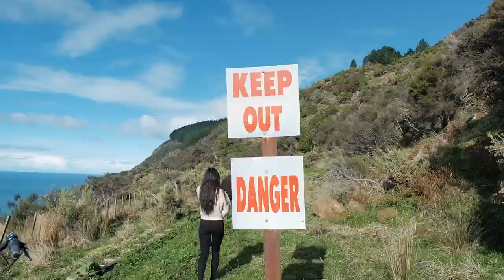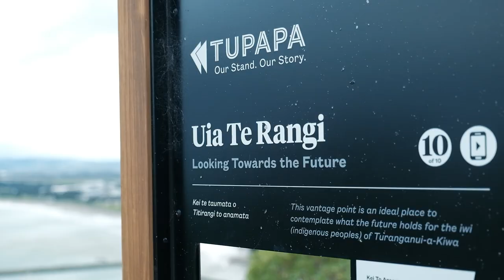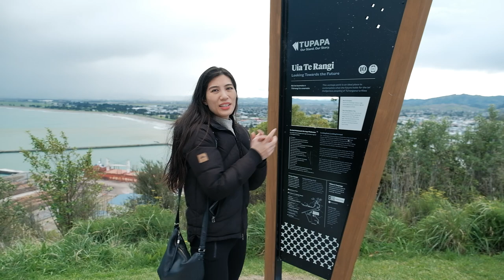Railbike adventure & feeding wild stingrays GISBORNE, New Zealand | NORTH ISLAND NZ TRAVEL VLOG 4/5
Following on from our previous vlog we depart from Napier in the Hawke's Bay region of New Zealand and make our way over to Gisborne. Gisborne is on the east coast of the North Island in NZ and we found a couple of great activities that we lined up to enjoy as soon as we arrived.

First up we experienced a reef ecology tour at Dive Tatapouri. We got kitted up in waders and walked over the reef at low tide to go out to meet and feed some wild stingrays. We were able to learn about, observe and safely interact with these eagle ray stingrays in their natural habitat under the guidance of Dive Tatapouri. The stingrays are not enclosed within the reef and are totally free to come and go as they please. It was a really fun and awesome experience.

Dive Tatapouri
Address: 532 Whangara Road, State Highway 35, Tatapouri Beach, Gisborne 4073
Hours: Monday–Sunday 8am–5pm (but bookings are based around the low tides)

You should definitely book in advance if you're interested in doing this feeding stingrays in Gisborne activity with Dive Tatapouri.

After feeding stingrays it was time we got ourselves a feed too so we headed into Gisborne city centre and luckily came across Fusion Takeaway. We got ourselves a satisfyingly hot, tasty, filling lunch and even a sweet boba tea too.

Fusion Takeaway
Address: 57 Peel Street, Gisborne 4010
Hours: Monday Closed
Tuesday–Saturday 11am–8pm
Sunday 11am–7.30pm

We booked a cosy self contained Airbnb studio for our Gisborne accomodation and Janine and Jel even had homemade treats waiting in the fridge for us. It was delicious (thanks again guys!) :)

The next day we did an incredible Gisborne railbike adventure. It's a tandem guided bike ride tour done on abandoned railway tracks. We were blessed with brilliant clear weather to enjoy this 32km scenic bike ride. We did the beach loop track where we got to see a whole lot of beautiful countryside, ride through some cool pitch black tunnels and then get rewarded with a breathtaking view of the coast.

This railbike activity was awesome and it can be enjoyed whether you know how to ride a bike or not (you literally just peddle, no steering required) and if you're worried about your fitness level, get the e-bikes which give you a nice cruisy and easy ride. We opted for the standard bikes though for some extra exercise.

Check out The Gisborne Railbike Adventure website for details on the rides, locations, times and bookings:

Btw, we're not sponsored for any of these activities (or any that we've ever done before on our previous videos for that matter). They're just some fun local experiences that we came across, liked the sound of and wanted to support. We loved both and can highly recommend them if you like a bit of adventure and to do something a little different.

Last stop for us in Gisborne NZ was to visit Kaiti Hill (aka Titirangi Hill) to get panoramic views of the city and Poverty Bay. From Kaiti Hill you can also see the city's three rivers.

For our final North Island New Zealand road trip destination, we'll be headed to Rotorua.

VLOG DATE: 7 & 8 Jul 2020

SUPPORT US